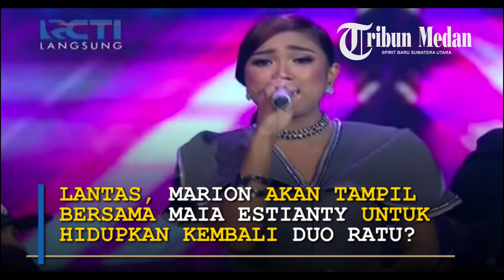Marion Tersingkir dari Indonesian Idol, Segera Berduet dengan Maia?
Marion Jola Tersingki dari Top 6 Indonesian Idol 2018